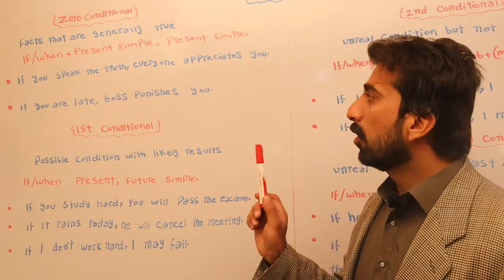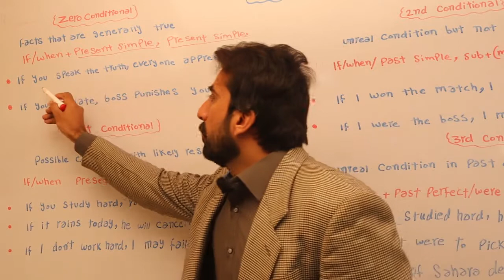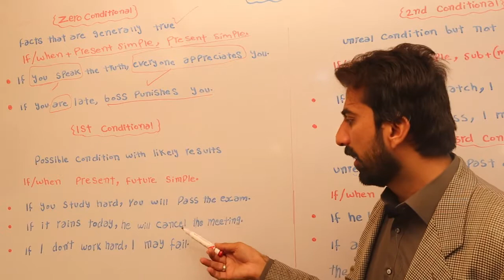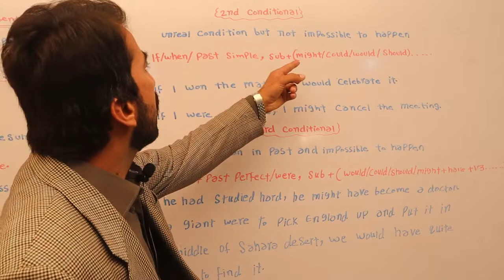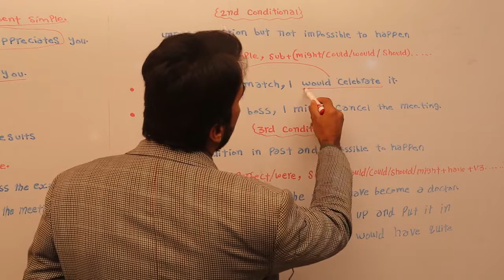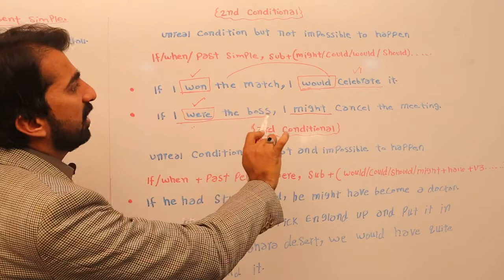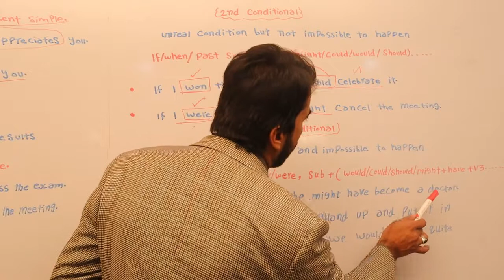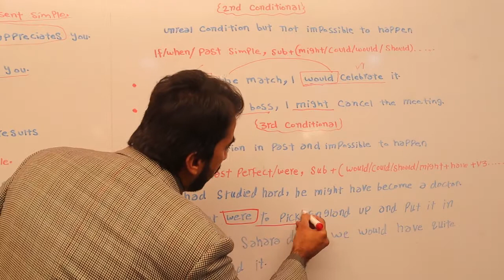Condition Sentence. FOR FSC. BY MR HASSAN ALI